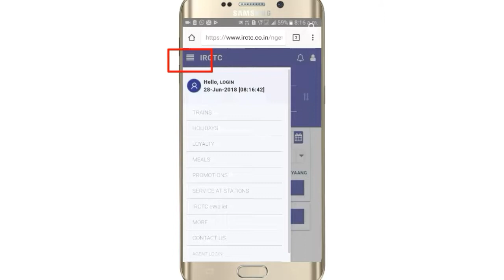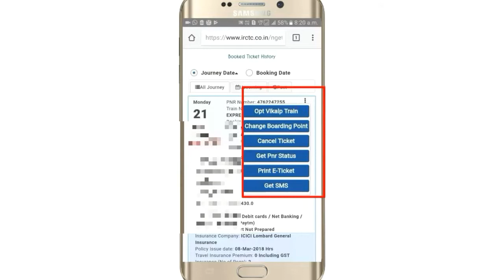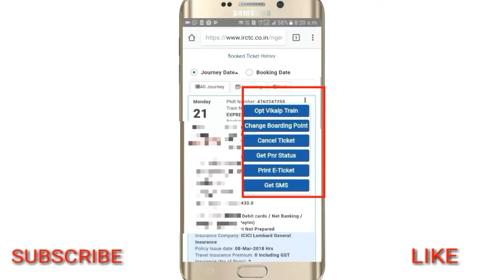How to Print Rail E-ticket || change boarding station from irctc new website